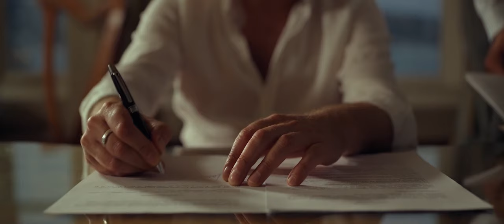Cериал «Блеск» | Александра Бортич, Кирилл Кяро и Юлия Гаврилина |Смотреть на Kartina.TV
ОПИСАНИЕ: Александра Бортич, Кирилл Кяро, Юлия Гаврилина и звёздная команда в криминальном ромкоме об афере века с привкусом больших денег, адреналина и турецкой романтики.
Красавицу Аню и султана Серкана объединяет большая любовь к деньгам. Мошенница и самозванец хотят обмануть весь мир, включая настоящих потомков Османской династии.